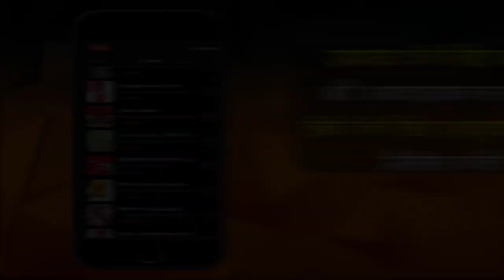पेट की ख़राबी पीलिया या लिवर की समस्या कारण और उपाय | Remedies of Liver Problems